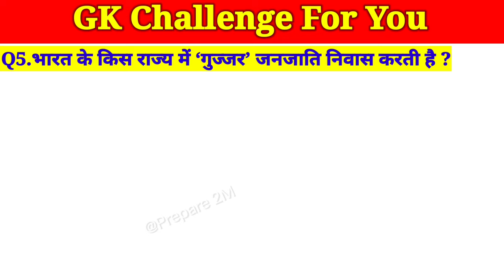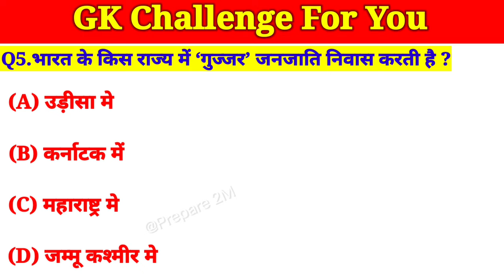चाय के उत्पादन में भारत का विश्व में कौनसा स्थान है ?gk